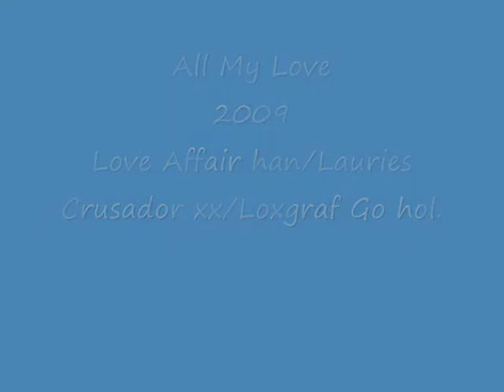All My Love jumping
4 yo mare
o: Love Affair han/Lauries Crusador xx
m:Leonardo hol./Loxgraf Go hol.
jumping class 110 cm ready